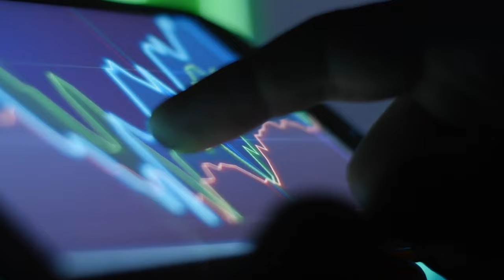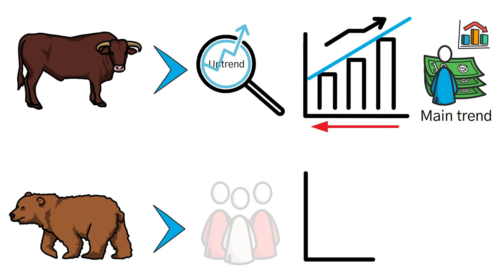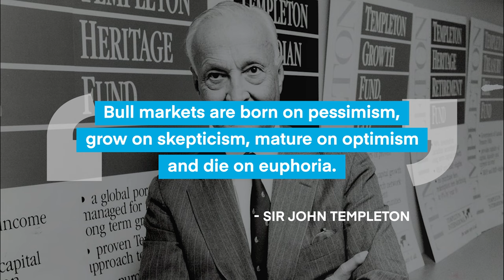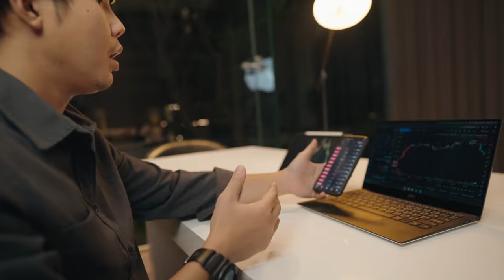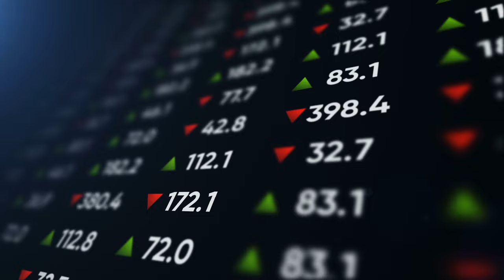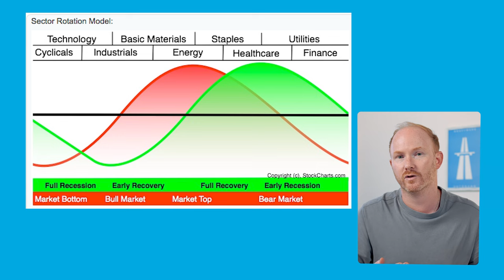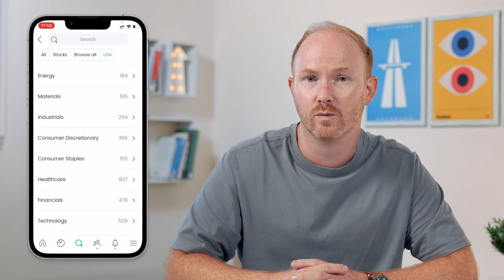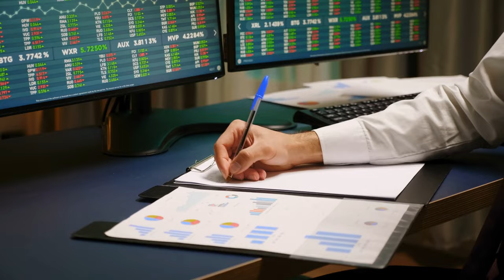How to invest in bear market?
Stock prices are going down - yes, it’s a bear market! Check out this time-tested investing model to help you weather it.

In a previous video, we answered the question ‘What is a bear market?’ So the logical follow-up question is: How should I invest in a bear market?

⌚ Timestamps:

00:00 Intro
00:27 Surviving a bear market
03:30 Which sectors to invest in during a bear market?
06:17 What is relative strength?
08:02 Summary

When investing, your capital is at risk. Investments can fall and rise and you may get back less than you invested. The information contained within the video was correct at the time of recording but may have since changed.